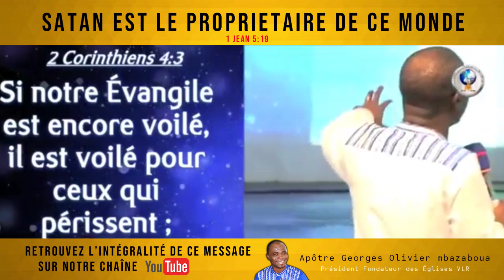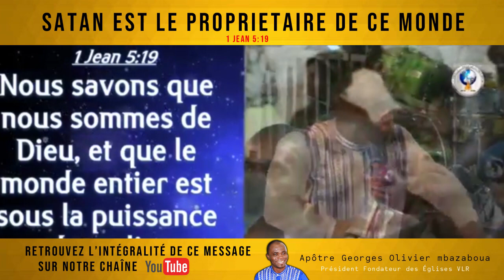SATAN EST LE PROPRIÉTAIRE DE CE MONDE - Apôtre Évangéliste Georges Olivier MBAZABOUA